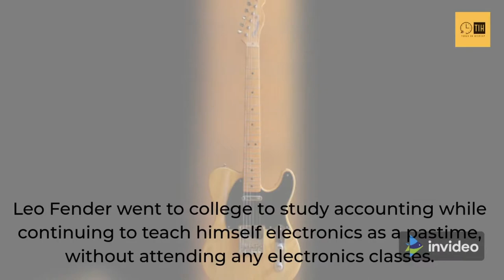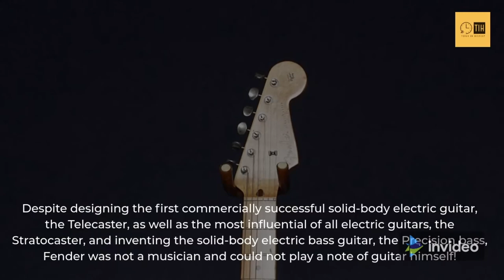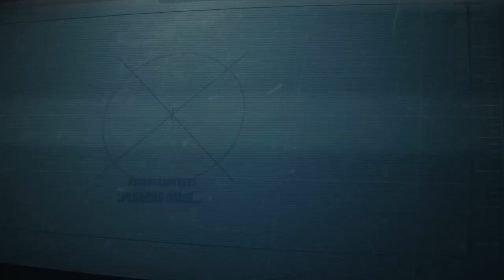Today In History. Jan 4th 2022. Leo Fender sells Fender Guitars for $13 million to CBS.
Today In History we have man who learned about electronics and built amplifiers. He then built a famous guitar. The story of Fender.

Please stop by my other two channels below.

The Music Man. Uploading all Genres of music. Inspirational, relaxing, meditative, sleep, uplifting, and much more. We also carry many styles like rock, country, classical, hip-hop, jazz, and much more.

The Poor Man's Crypto. Poor Man Paul will guide you through crypto buying, crypto mining, and crypto news.